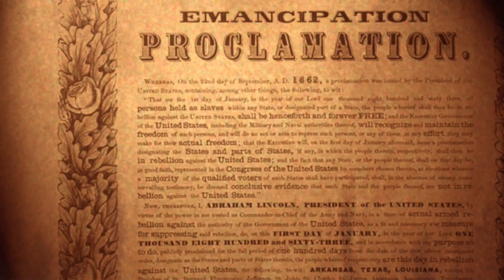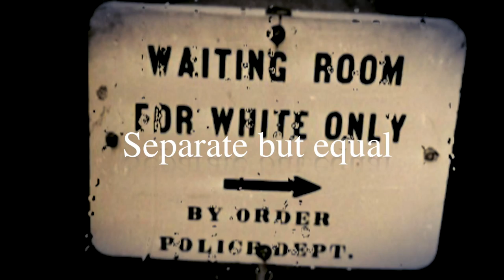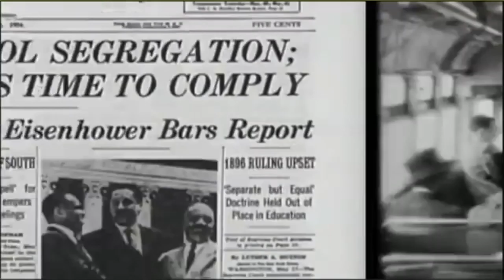Racial Segregation in America. - ISOAPPLE Media Class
ISOAPPLE Media Class Project 2016
Racial Segregation in America by Jully Lee

Also watch "Desegregation Movement in America from 1955 to 1964" media presentation